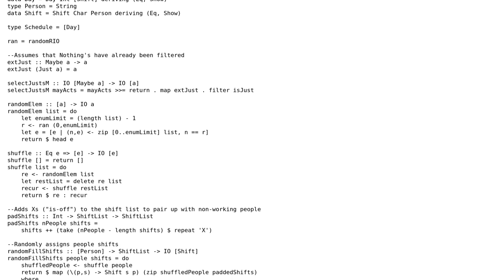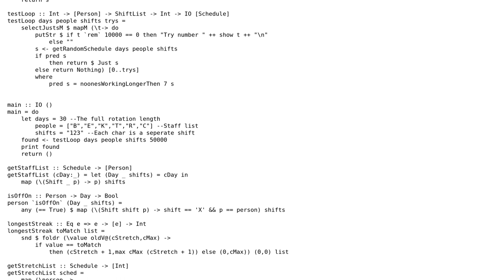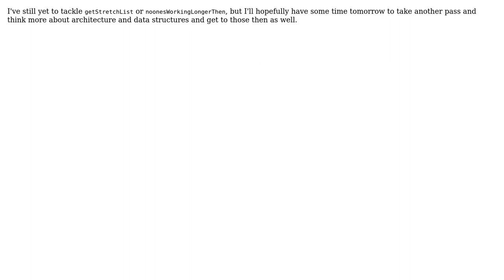Random Schedule Generator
With thanks & praise to God, and with thanks to the many people who have made this project possible! | Content (except music & images) licensed under CC BY-SA | Music | Images & others | With thanks to user Jamal user Carcigenicate user bisserlis and the Stack Exchange Network Trademarks are property of their respective owners. You are responsible for your own actions.